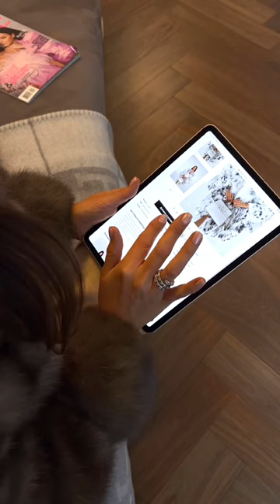DIVE INTO THE FLAWLESS BEAUTY OF LUXURIOUS FURS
Dive into the flawless beauty of luxurious furs with gorgeous Russian fur Queen Evgeniya - owner of ‘’Pret-a-porter-furs’’ shop in Moscow. Waking up and immediately cuddling her barguzin sable fur coat - the ideal way to start the morning. The day continues with the order of a new lynx fur coat from Braschi while wearing her barguzin sable fur coat and matching sable slippers sitting on her Hermes cashmere plaid. Then, she receives directly at home the new fur  that will join her fur collection. White chinchilla, barguzin sable, black&white chinchilla and now white belly lynx fur - the most luxurious furs in her closet. Finally, she enjoys wearing her new lynx fur coat.

Did you like this video? Watch below all videos with Evgeniya wearing furs:

Fur is Beauty!
шуба из соболя, шиншилла и рысь